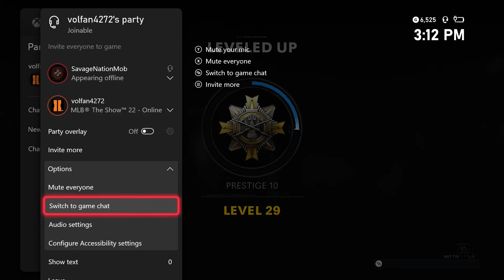Call of Duty Black Ops Cold War: Kill Confirmed (18k Score) Gameplay (No Commentary)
Call of Duty: Black Ops Cold War Gameplay (No Commentary)

cold war gunfight tournament
black ops cold war gameplay
call of duty cold war free for all